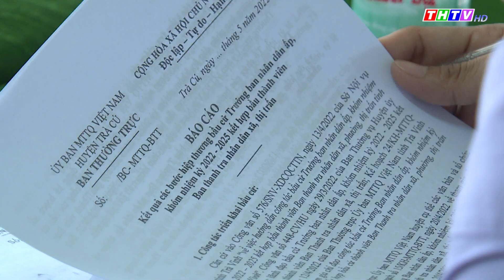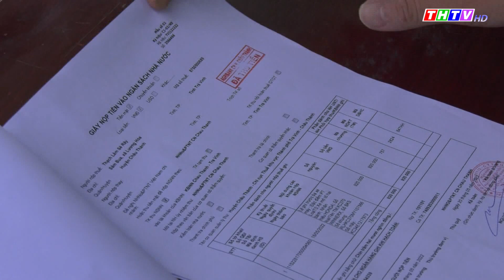Thời sự tối Thứ Ba, ngày 24/05/2022